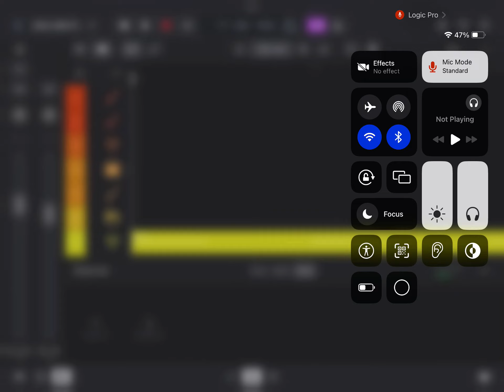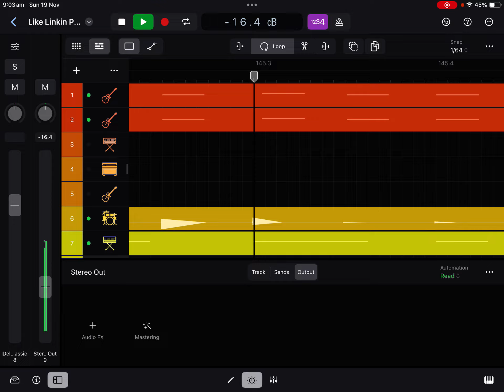2000s Nu Metal Backing Track (inspired by Linkin Park)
You are free to use this music for any purpose as long as you give credit. Made with Logic Pro for iPad.